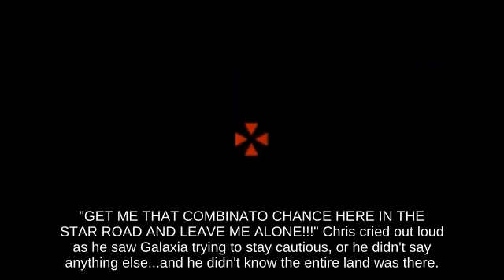Vertical Recovery Ice Climbers near The Great Cave Offensive attacks with Smash Ball | Switch🕑🌀